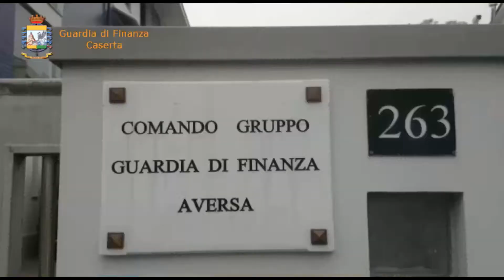Sequestrati due opifici, denunciati i titolari